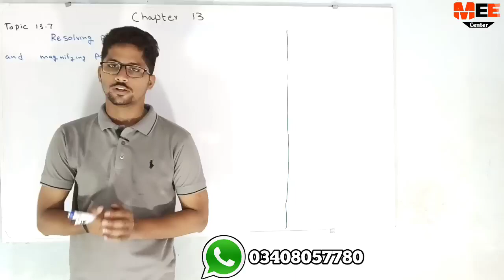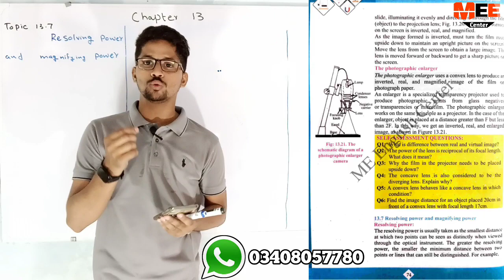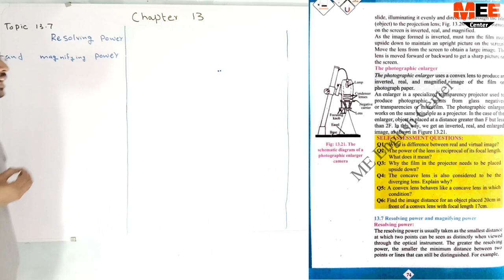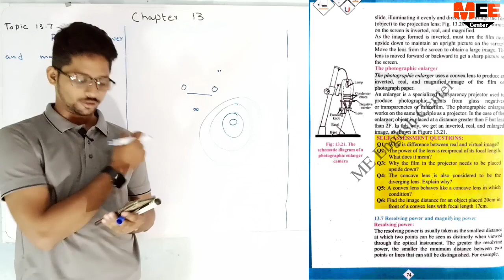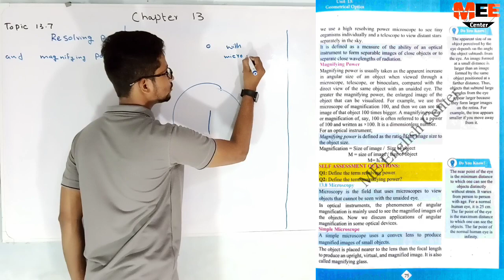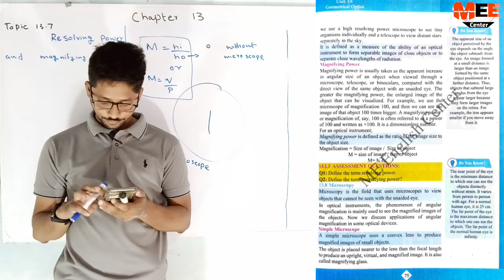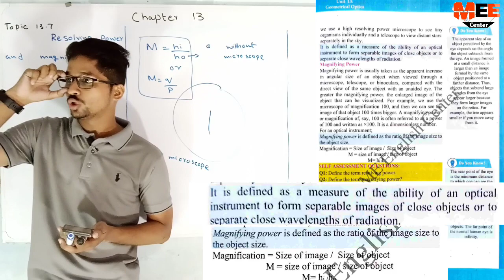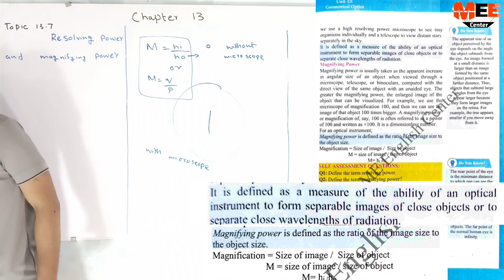Resolving power and magnifying power unit 13 geometrical optics class 10 new physics book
Matric class Resolving power and magnifying power chapter 13 geometrical optics new physics book